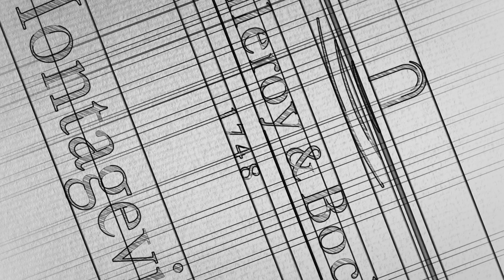ViConnect Nassbau | Montage | Villeroy & Boch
Dies ist das neueste Montagevideo zum ViConnect WC-Element von Villeroy & Boch. Erklärt werden die Montageschritte für den Nassbau.

Das ViConnect WC-Element und das passende Zubehör wie z.B. Drückerplatten finden Sie natürlich auch bei MEGABAD: